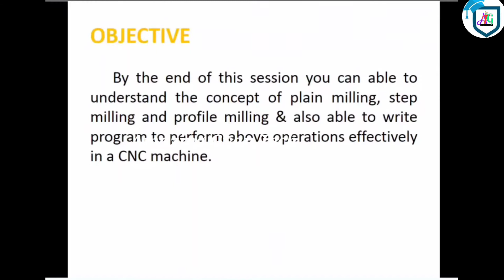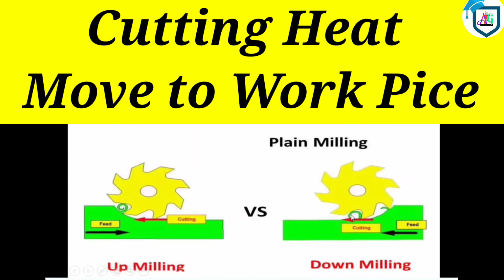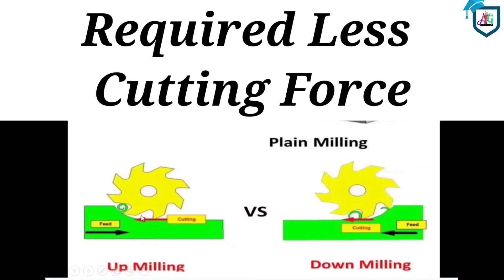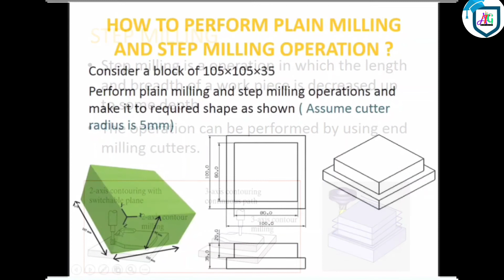different between Up milling & Down milling || types of milling operation || vmc interview question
1. Types of Milling operation
2. what is clamb milling
3. what is end milling
4. different between Up milling and Down milling .
5. top advantages of up milling & down milling
6. vmc operator interview questions

My Mobile
My Laptop
Graphic Tablet
Tripod :- https
Youtuber mic

Think & Grow Rich
Best book life's Amazing

Mechanical book
ITI Book

                 ALL HAND BOOKS
Design engineer
Catia v5

Hi
Desto iss Video Me kuchu bi Douts Hai .. ta ..comment box me likhiyea.
Ummeed Hai Ki Aapko Ye Video Bahut Pasand Aayea Hoga ...